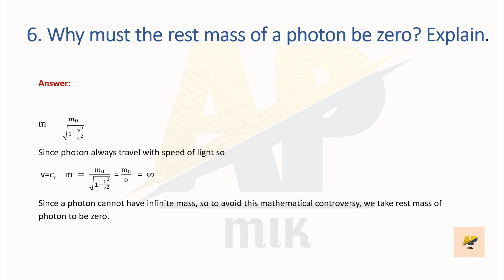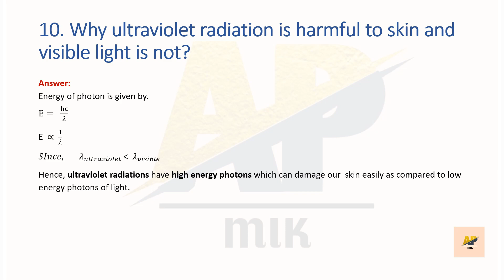Conceptual Questions | Dawn of Modern Physic | Class 12 | FSC/A level Physics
In this video:

DAWN OF MODERN PHYSICS, Class 12 Physics
CHAPTER 18
SHORT QUESTIONS
CONCEPTUAL QUESTIONS
of the book of KPK TEXT BOOK 2021.

This channel tries to clear concepts related to academic physics. This lecture is based on the textbooks of KPK, Balochistan, Punjab and Sindh. SLOs (student's learning outcomes) are in consideration while recording these videos. Language used in this video is URDU/HINDI.